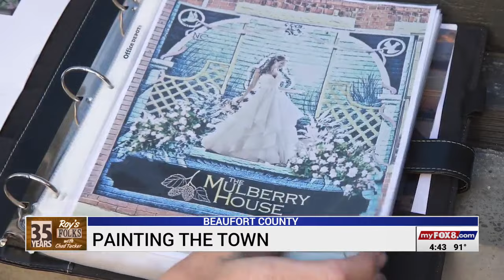Beaufort County artist painting the town